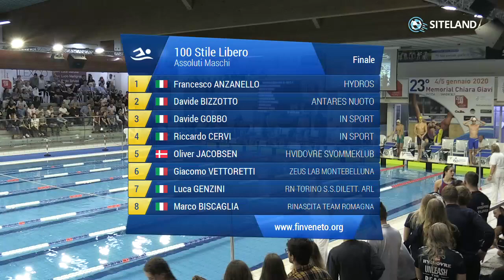100 Stile Libero Ass. Maschile Agonisti (Finale) - 23 Memorial Internazionale Chiara Giavi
Gara di nuoto svolta a Montebelluna alle 17:17 di Domenica 05/01/2020

Atleti partecipanti:
in corsia 1 ANZANELLO FRANCESCO (2000) della soc. HYDROS iscritto con 00:52.65
in corsia 2 BIZZOTTO DAVIDE (2000) della soc. ANTARES NUOTO iscritto con 00:52.12
in corsia 3 GOBBO DAVIDE (1999) della soc. IN SPORT iscritto con 00:51.86
in corsia 4 CERVI RICCARDO (1996) della soc. IN SPORT iscritto con 00:50.68
in corsia 5 JACOBSEN OLIVER (1997) della soc. HVIDOVRE SVOMMEKLUB iscritto con 00:51.67
in corsia 6 VETTORETTI GIACOMO (1999) della soc. ZEUS LAB MONTEBELLUNA iscritto con 00:52.07
in corsia 7 GENZINI LUCA (2001) della soc. RN TORINO S.S.DILETT. ARL iscritto con 00:52.64
in corsia 8 BISCAGLIA MARCO (1997) della soc. RINASCITA TEAM ROMAGNA iscritto con 00:52.85